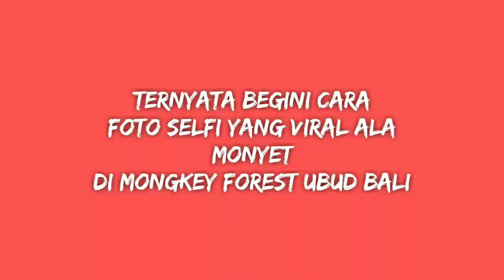VIRAL!!!... begini cara foto Selfi ala monyet di Bali